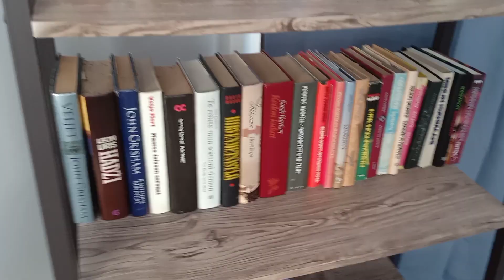SURIGAO DREAMS RESORT | TRAVEL IN SURIGAO CITY Philippines